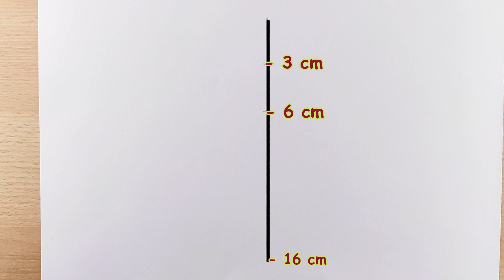Girl princess with beautiful dress easy drawings/ art video tutorial with pencil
Girl princess Disney with beautiful dress
art videos with pencil tutorial